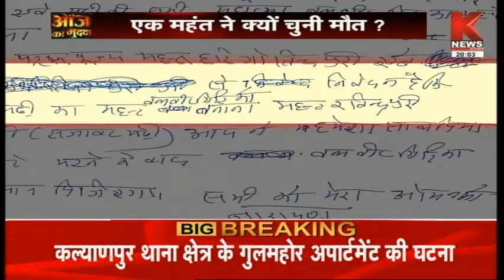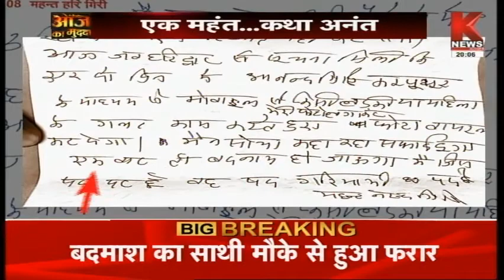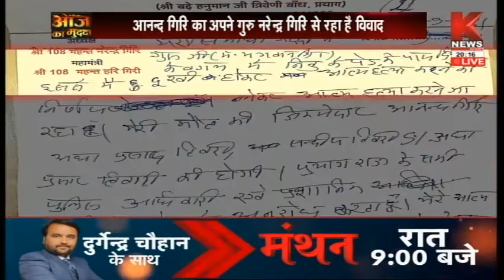ब्लैकमेलिग ने ली जान || आज का मुद्दा / Aaj Ka Mudda || Knews